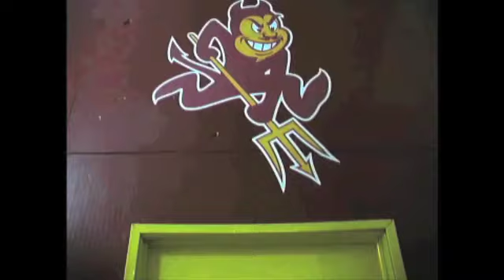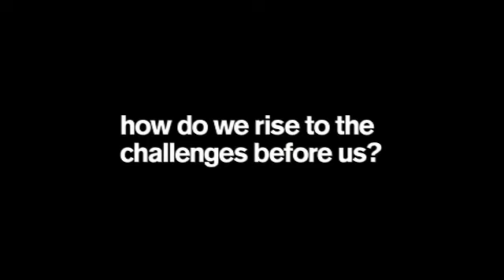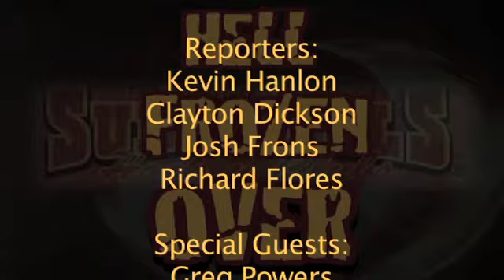Hell Frozen Over (ASU Hockey) Episode 14 2012-13